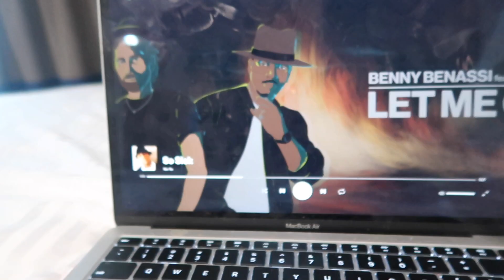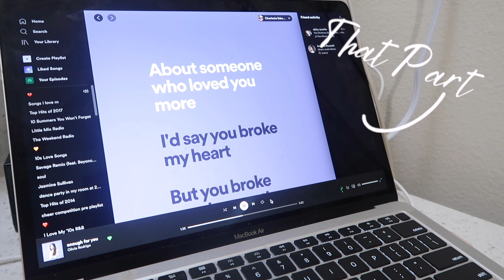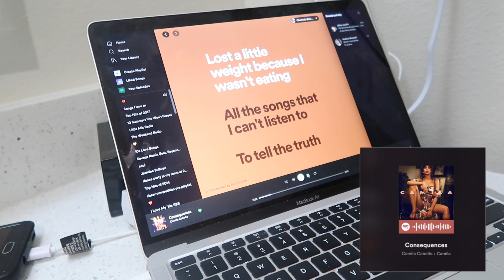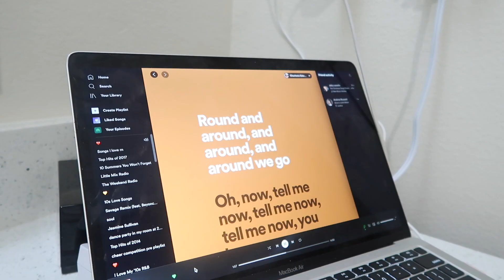A Brokenhearted GRWM featuring my heartbreak playlist! !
Hey y’all, it’s Charli👋🏾💕

Next Video: Vlogmas Day 8
I cant wait for yall to see it!

Opinions expressed are solely my own and do not express the views or opinions of my employer or the DOD.